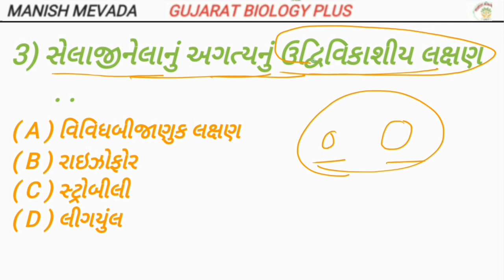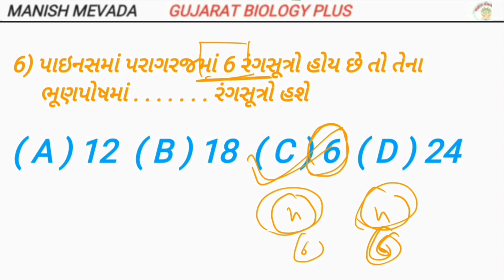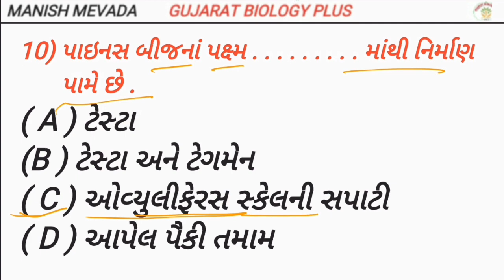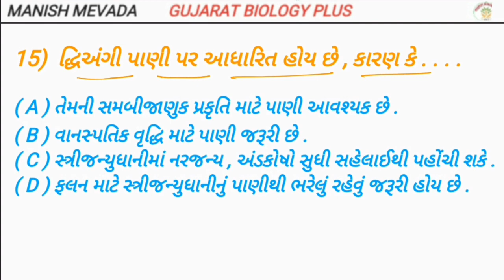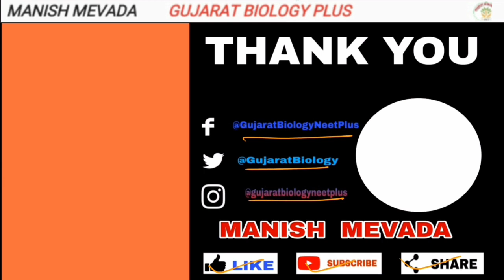NEET TEST SERIES - TEST -8, SOLUTION || નિટ ટેસ્ટ સીરીજ ટેસ્ટ - 8 , જવાબો